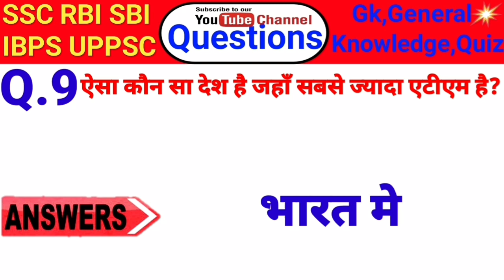Most Brilliant Gk Question,Gk Question and Answer,Most Gk Question,Gk ke sawal,gk,Gk,जीके,पार्ट23